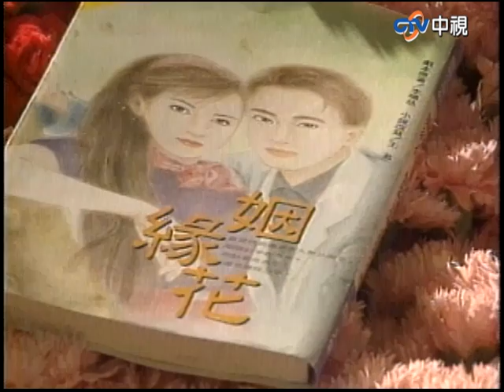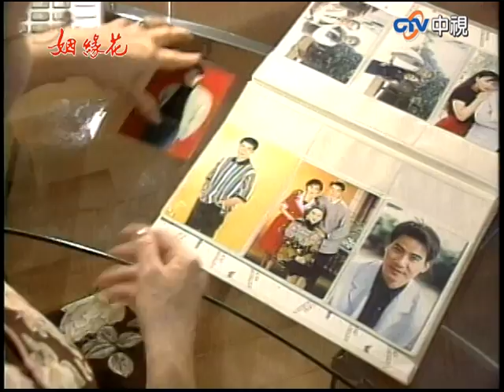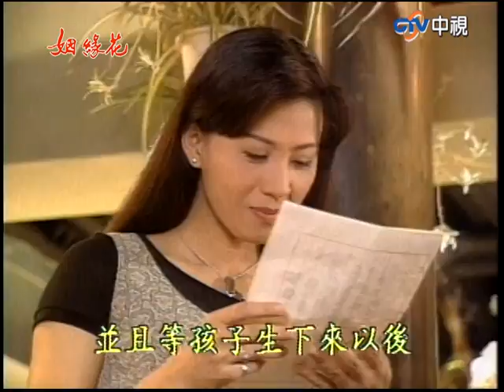中視花系列『姻緣花』EP18 (1997年)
狗血劇始祖花系列之一【姻緣花】由涂善妮、翁家明、潘儀君、陳莎莉等人主演。涂善妮扮演翁家明之妻，柔弱善良，富有愛心、渴望小孩，自己卻無法生育，委託叛逆少女小春作代理孕母，卻從此引發一連串的危機與夢魘。
觀眾恨潘儀君的壞、氣翁家明的懦弱、加倍同情涂善妮的柔弱，因為潘儀君演了「顧小春」這個角色，奠定了只要講到顧小春就成了壞女人的代名詞。